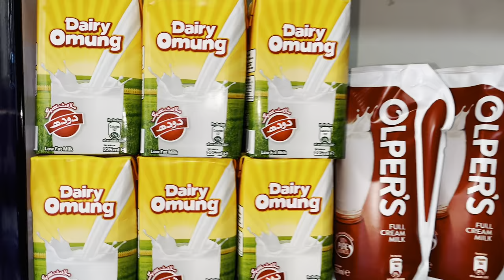New shop opening bhai ki dukan